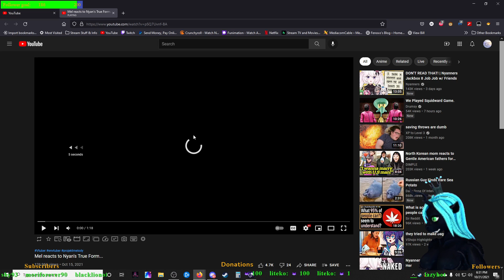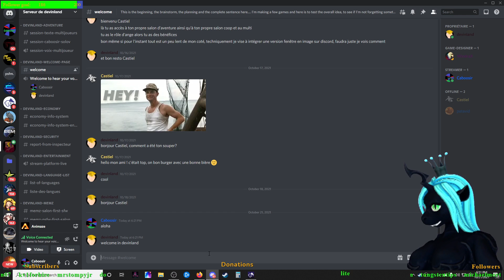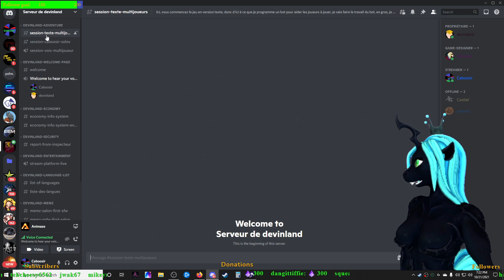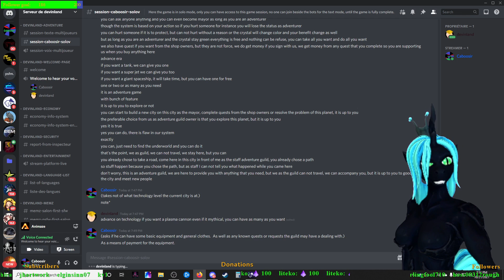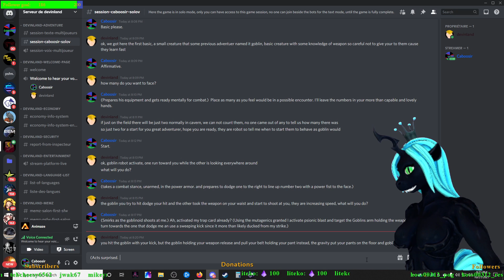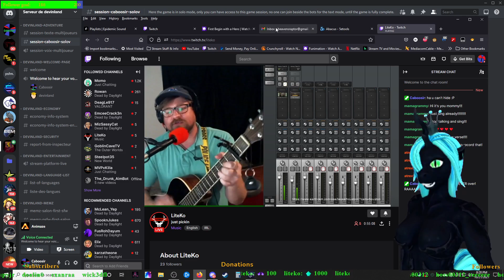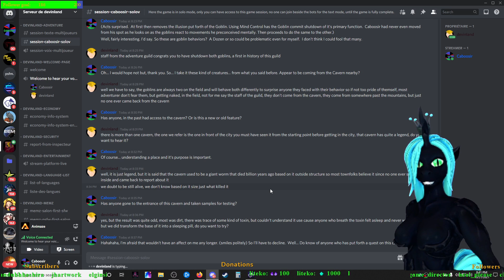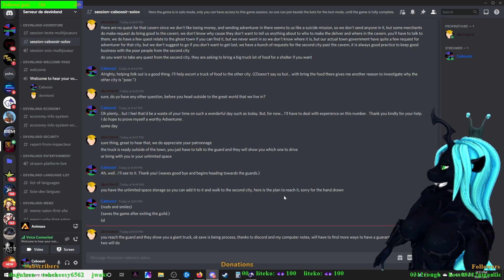The RIFT BREAKER - Custom games just messing about Idk, i just like building really. :)